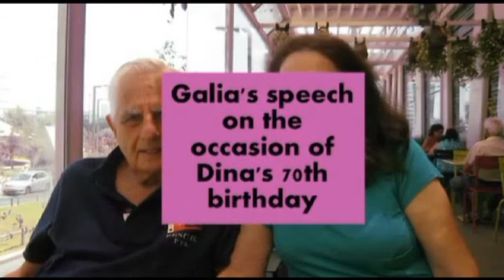WHO LOVES YOU MORE THEN ME 55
מי אוהב אותך יותר ממני